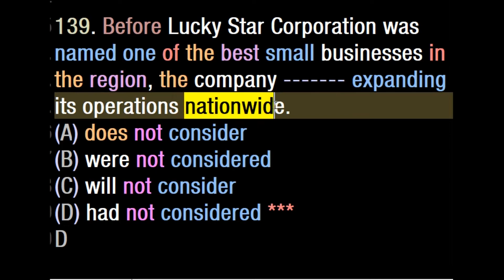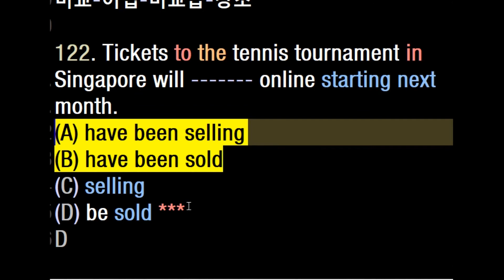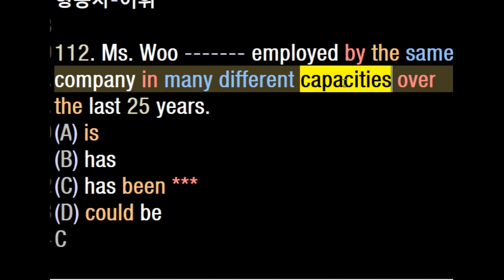태문제 토익 파트5 220213